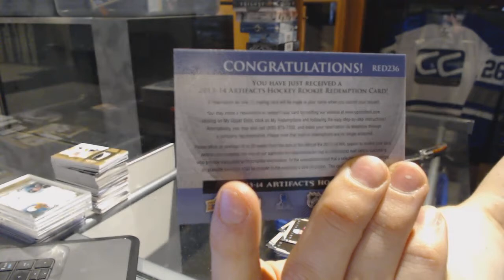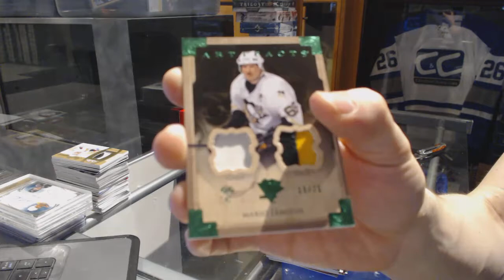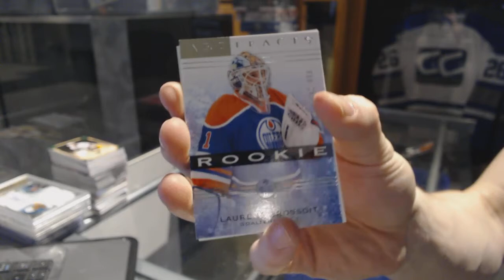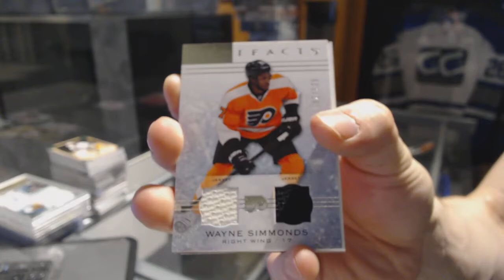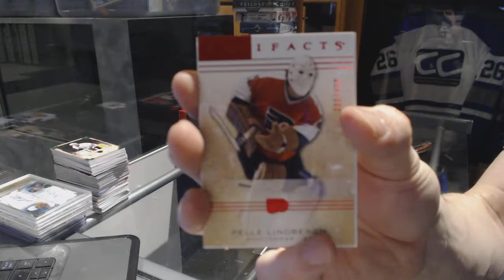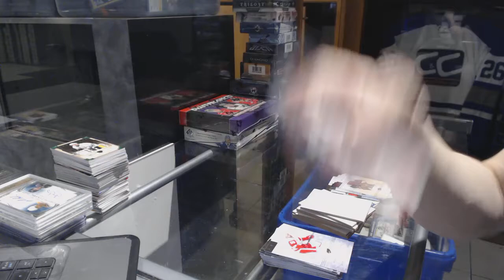13-14 UD Artifacts & 14-15 UD Artifacts Hockey Box Break - C&C GB #7184